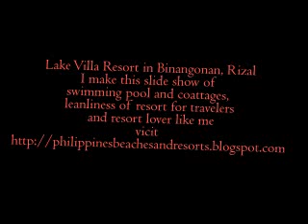Lake Villa Resort in Binangonan, Rizal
this slide show is for users and surfers, know more about lake villa resort, in binangonan rizal,
Hope you enjoy my new slide show
come and enjoy vicit lake villa resort in binangonan rizal,
for more resort review in rizal province vicit